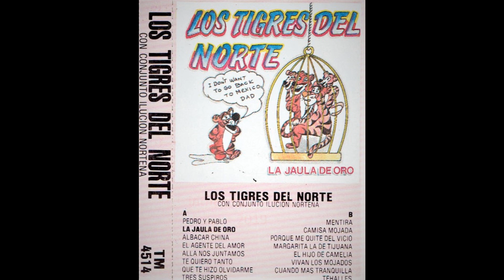Los Tigres Del Norte - Que Te Hizo Ol Vidarme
Que Te Hizo Ol Vidarme
From the album "Los Tigres Del Norte Con Conjunto Ilucion Nortena"
(Audio cass.) Todo Mex, Roy Sales 1985